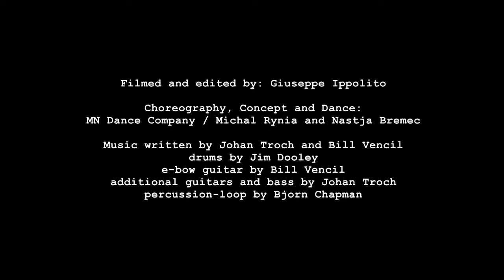Long Before Dawn - Johan Troch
Filmed and edited by: Giuseppe Ippolito
Choreography, concept and dance:
MN Dance Company / Michal Rynia and Nastja Bremec
Music written by Johan Troch and Bill Vencil
drums by Jim Dooley
e-bow guitar by Bill Vencil
additional guitars and bass by Johan Troch
percussion-loop by Bjorn Chapman